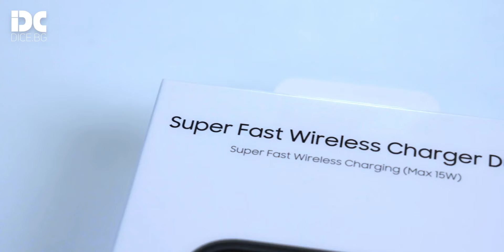2 СУПЕР ЗАРЕЖДАНИЯ НАВЕДНЪЖ - Samsung Super Fast Wireless Charger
За всички привърженици на безжичното зареждане - представяме ви Samsung Super Fast Wireless Charger Duo. 🔋

💵 Код за отстъпка на аксесоари: dice-tube
10% отстъпка на повечето аксесоари, които не са в промоция. Кодът не важи за смартфони, таблети, компютри и мобилни устройства.